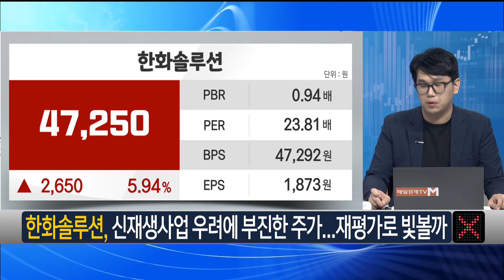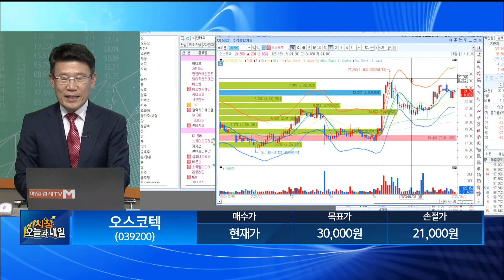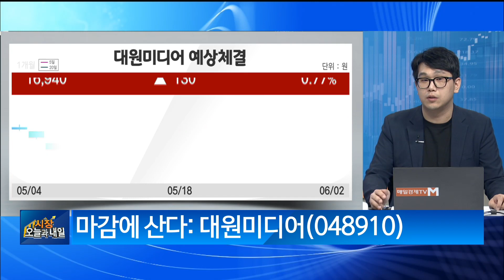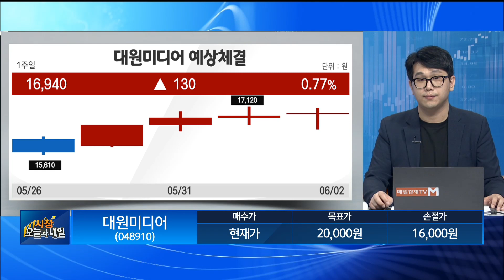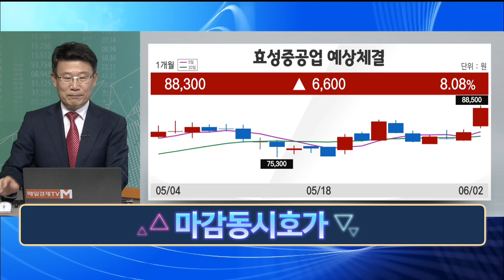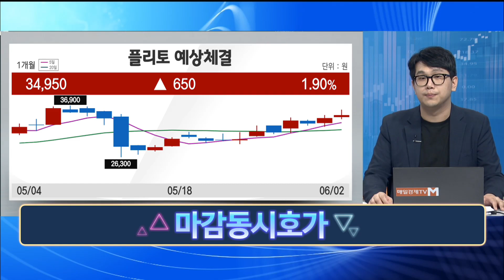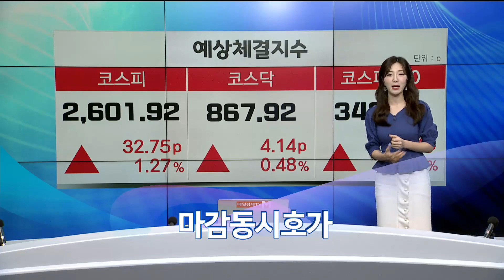[마감 20분] 루닛·뷰노 · 하이브 · 한화솔루션 Feat. 오스코텍 , 대원미디어 임순재 루크투자연구소 대표 , 조범수 밸류에셋21 연구원